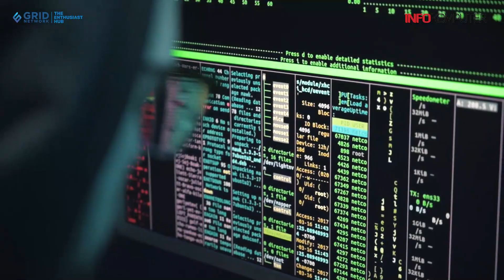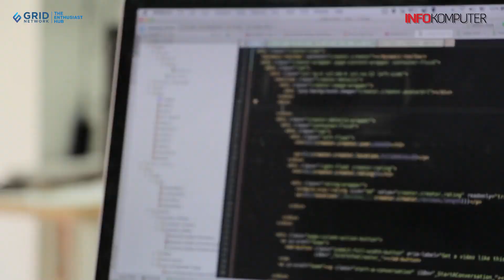Serangan Ransomware semakin Mengkhwatirkan, Begini Saran IBM.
Serangan ransomware semakin mengkhawatirkan belakangan ini. Studi IBM Security X-Force Threat Intelligence Index 2023 menunjukkan, ransomware menempati 17% dari total serangan siber di tahun 2023. Sementara itu, 21% serangan dalam bentuk backdoor alias lubang keamanan yang dipasang secara diam-diam. Backdoor ini pun sebenarnya berkaitan dengan ransomware dan extortionware, karena menjadi pintu masuk hacker dalam melakukan serangan yang lebih dalam.

Fakta itu dikemukakan Chris Hocking (Chief Technology Officer, IBM Security, APAC) dalam sebuah pembicaraan dengan InfoKomputer. Yang juga mengkhawatirkan adalah, Asia Pasifik menjadi kawasan yang menjadi incaran utama serangan siber ini, ungkap CHris.